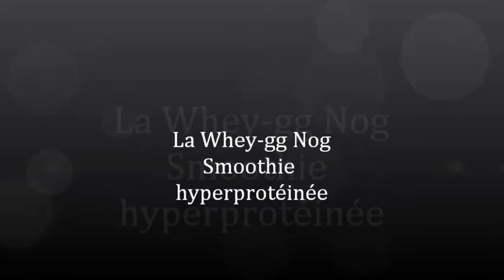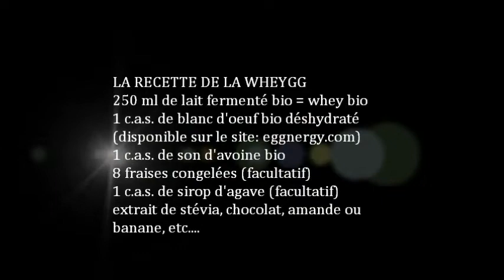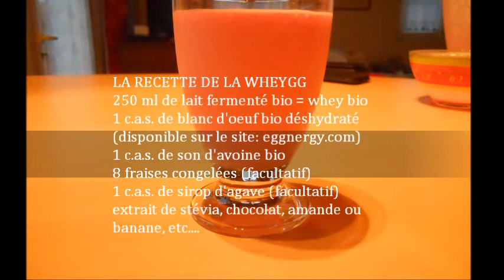whey-gg-nog (petit-lait de poule) avec de l'Egg Protein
Boisson diététique hyper-protéinée. Les Anglo-saxons l'appellent la "whey-gg nog" (contraction de "boisson œuf-petit-lait" soit petit-lait de poule). A ne pas confondre avec la "egg nog" (lait de poule) qui est une boisson traditionnelle de Noël à base de jaune d'œuf qui peut se boire avec un peu de whisky.